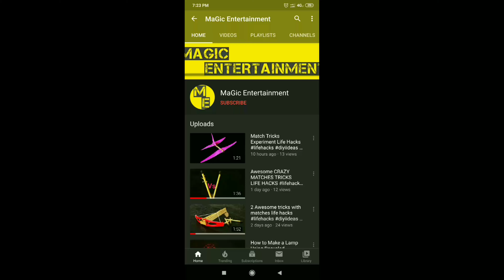Easy Paper Star / How to make Christmas star / Diy Christmas decorations /Magicentertainment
Hellow Friends in this Video I will show you that Easy Paper Star, How to Make Christmas Star,DIY Christmas decorations

6:12000 Match chain Reaction Amazing Fire Domino VOLCANO ERUPTION